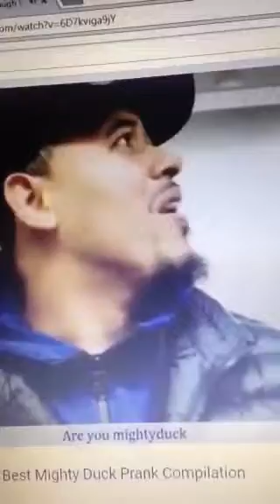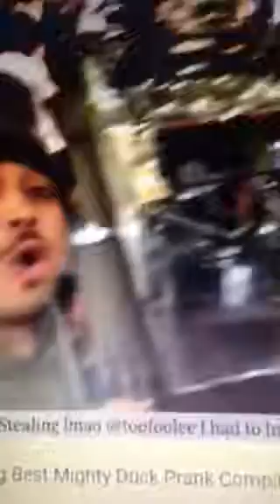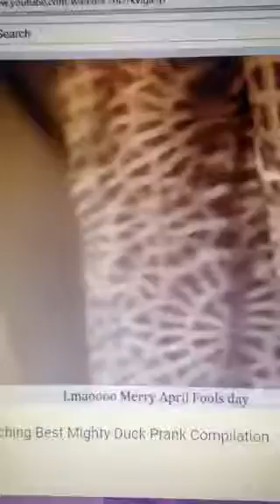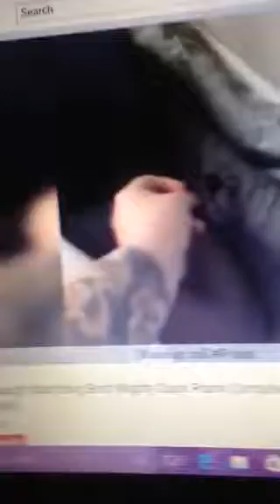Mighty duck and mightymom. videos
WhyIsHeYellingAllThroughThisVideothe vide. Is so funn